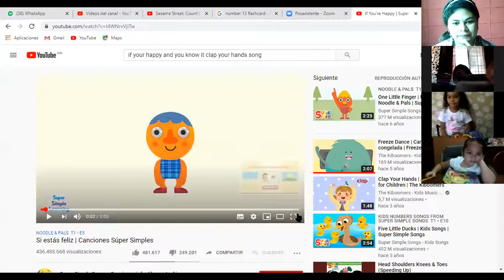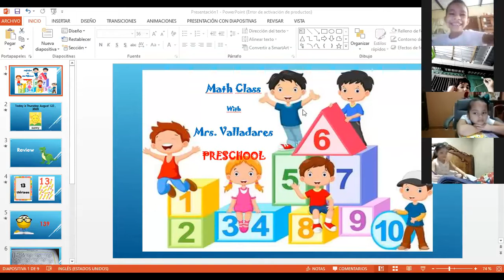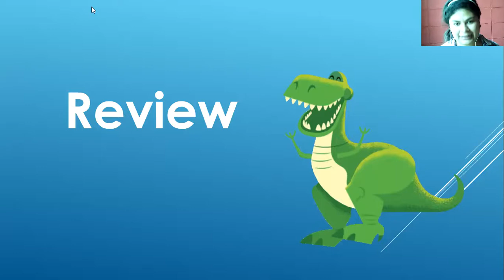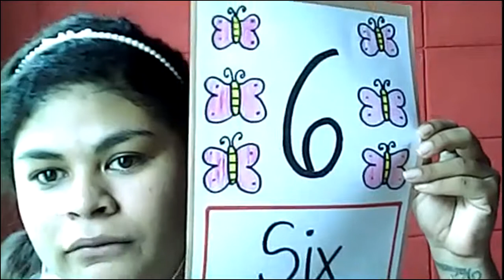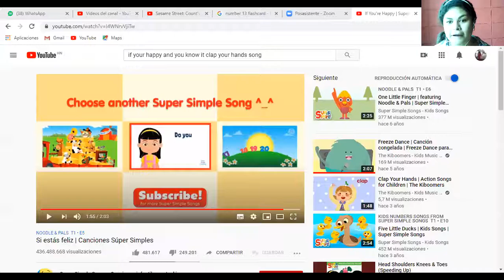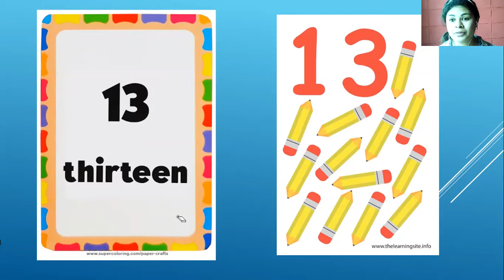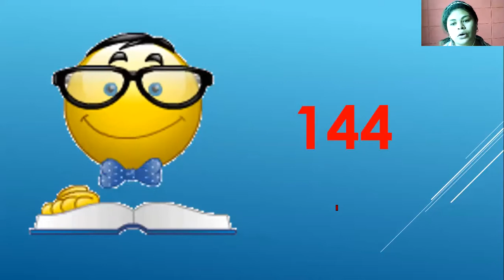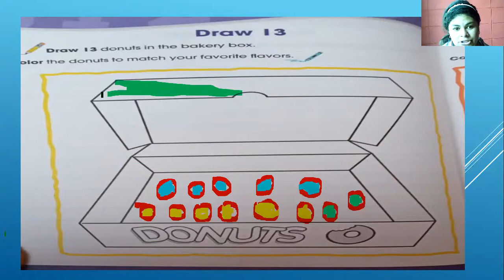Math class August 13, 2020